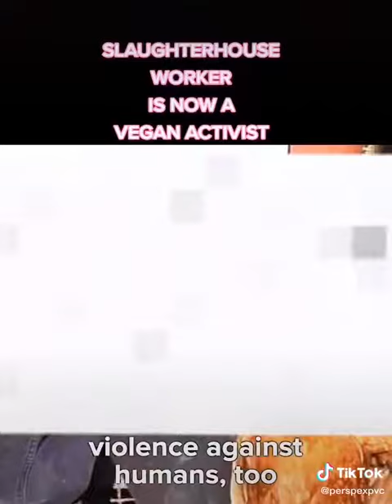SLAUGHTERHOUSE worker now Vegan (Meat.org🐣 How Raised is Worst lifelong Suffering) Chickens Pig Cows